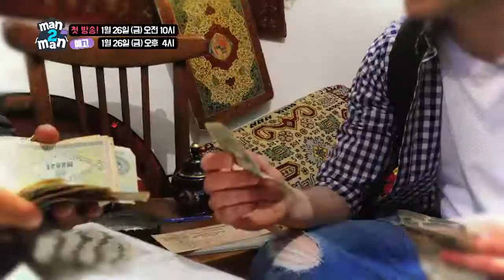맨투맨 첫방송 예고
브로맨스! 리얼 여행 버라이어티
맨 투 맨

출연 : 데이비드 맥기니스, 로빈 데이아나
방송 : 2018년 1월 26일(금) 오전 10시/오후 4시

대한민국 대세 외국돌, 데이비드와 로빈!
한국 생활에 지친 이들에게 깜짝 여행이 주어졌다!?
피보다 진한 남자들의 우정,
데이비드와 로빈의 진~한 브로맨스 여행이 시작된다!
낯선 나라로 떠난 첫 여행
그들에게 과연 어떤 일들이 기다리고 있을까?